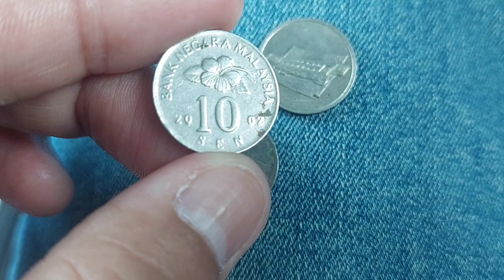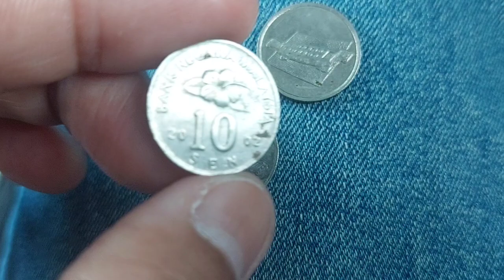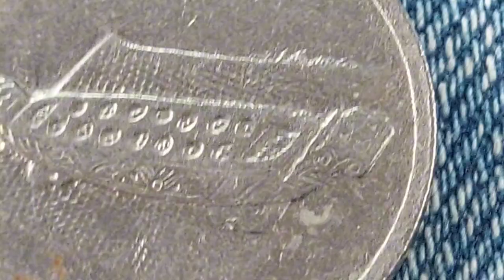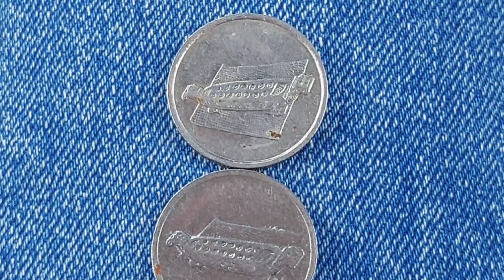Kesan Ralat Ukiran Congkak 10 Sen 2002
COIN ERROR | RALAT SYILING
Subjek: 10 Sen Siri Kedua Tahun 2002
Kandungan: Worn Die Error
Pengisian;
1. Kesan worn die yang mengubah ukiran motif congkak.
2. Perbandingan dengan 10 Sen sama yang sempurna untuk memperjelaskan kesan worn Die Error pada Subjek.